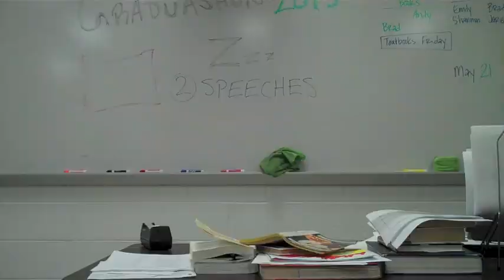Graduation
A helpful guide to graduation etiquitte